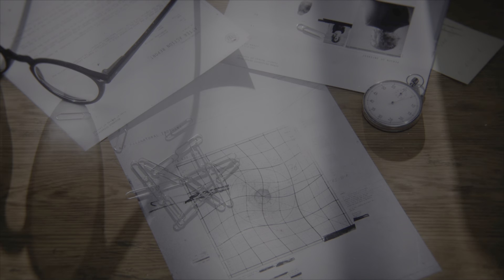Welcome to the Oldest House